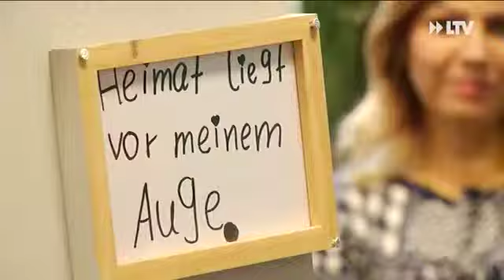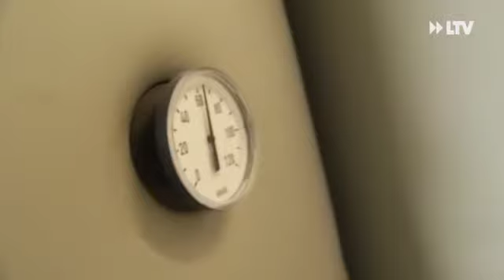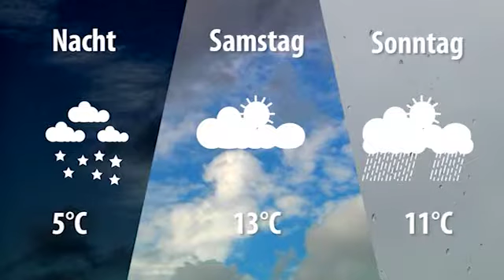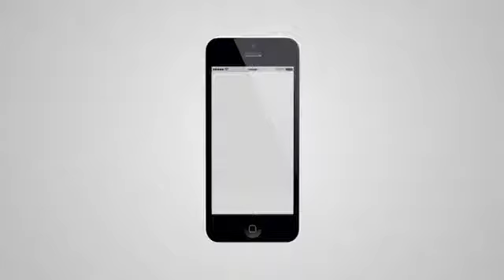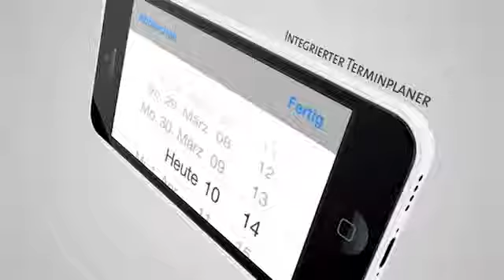LTV AKTUELL am Freitag - 28.10.2016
Ehrung für Top-Azubis
Auf dem Grund des Cottbuser Ostsees
Neue Kreationen der Bäckerei Dreißig